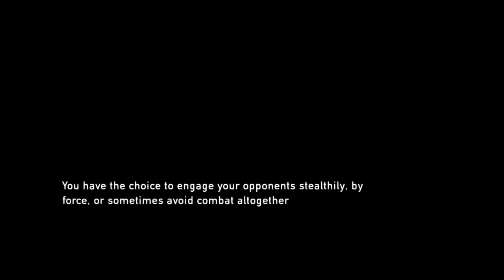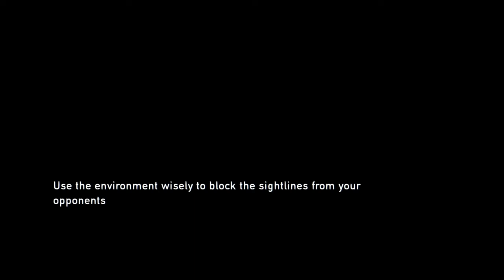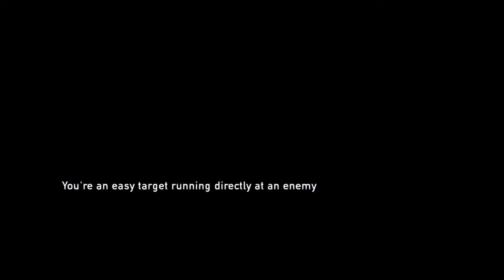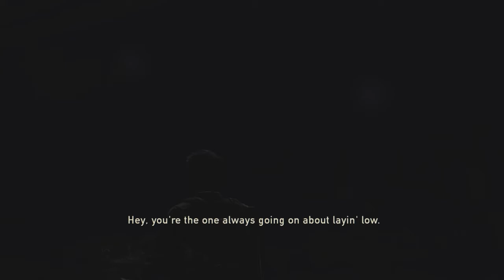ΠΟΛΥ ΖΟΜΠΙ !!( The Last Of Us part 2 )